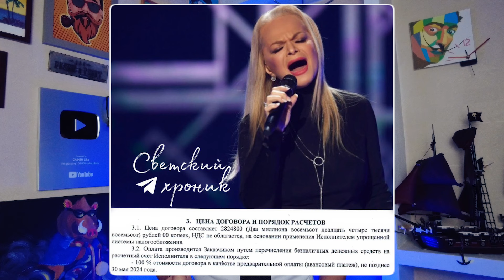Пугачева против Shaman, Шатунова уделала, кошмар Долиной, Шпак свихнулся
Это Сафин, я изучаю громкие заголовки о шоу-бизнесе, любопытные события и снимаю интервью с интересными мне людьми. 😎👍

00:00 "Галопом по заголовкам" - Сафин изучает громкие заголовки  @safin_like
06:17 Вдова Шатунова выиграла суд у Андрея Разина
07:44 Блогер Шпак сжег российский паспорт
10:21 Почему Пугачева пыталась «утопить» певца Shaman
12:37 Как Ларису Долину развели "мошенники из Украины" (полная картина событий)
16:05 Сравниваем хоромы Долиной и Пугачевой
16:42 Сколько нужно Долиной работать, чтобы заработать 150 млн рублей (стоимость "потерянной" квартиры)
18:07 Волочкова ответила "жителям трущоб": балерина осадила критиков Долиной, высмеявших интерьер ее квартиры
19:48 Константин Эрнст потерял более 1 миллиарда рублей на сети торговых центров
20:50 Шаляпин предложил проверять депутатов на трезвость перед заседаниями Госдумы

"Surf Shimmy", "Deep and Dirty"

- Вдова Шатунова выиграла суд у Андрея Разина
- Блогер Шпак сжег российский паспорт
- Почему Пугачева пыталась «утопить» певца Shaman
- Как Ларису Долину развели "мошенинки из Украины" (полная картина событий)
- Сравниваем хоромы Долиной и Пугачевой
- Сколько нужно Долиной работать, чтобы заработать 150 млн рублей (стоимость "потерянной" квартиры)
- Волочкова ответила "жителям трущоб": балерина осадила критиков Долиной, высмеявших интерьер ее квартиры
- Константин Эрнст потерял более 1 миллиарда рублей на сети торговых центров
- Шаляпин предложил проверять депутатов на трезвость перед заседаниями Госдумы